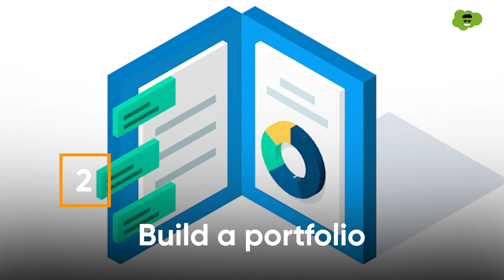How To Transition From Salesforce Admin To Salesforce Developer: The Ultimate Plan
Are you a Salesforce Administrator looking to advance your career and move into a developer role? There is no need to look any further! In this Amazing video, Mohit Jain( Senior Salesforce Trainer ) will reveal the step-by-step strategy for successfully transitioning from Salesforce Admin to Developer.

We will cover everything you need to know about shifting to a developer career inside the Salesforce ecosystem. We will explore the crucial skills, resources, and methods that will help your career forward. So Whether you're an experienced administrator or just starting out, this video has got you covered!

Questions Answered in the Video:

How can I transition from being a Salesforce Admin to a Salesforce Developer?
What are the key skills and knowledge required to become a successful Salesforce Developer?
Can my experience as a Salesforce Admin help me in a developer role?
What is the best approach to map out a transition plan from Salesforce Admin to Developer?
How can I build a strong developer portfolio to showcase my abilities?
What challenges can I expect when transitioning to a developer role within Salesforce?
How can I effectively leverage my Salesforce Admin experience during job interviews for developer positions?
What are the future prospects and career opportunities for Salesforce Developers compared to Salesforce Admins?

Want to kickstart your career in this rapidly growing Salesforce ecosystem? Look no further than S2 Labs!
S2 Labs is the only Salesforce-focused Training Institute that has been consistently delivering top-notch Salesforce training and helped countless individuals transform their career as a Salesforce professional. Join S2 Labs live interactive classes covering Salesforce Administrator, Development, Business Analyst, Marketing Cloud, and LWC, and witness the transformation of your career.

Connect with Shrey on:-